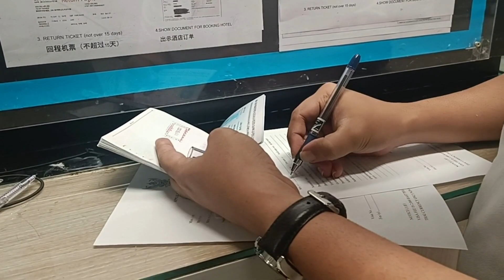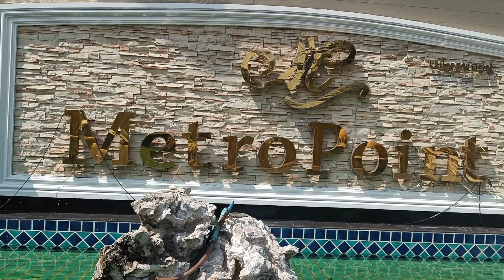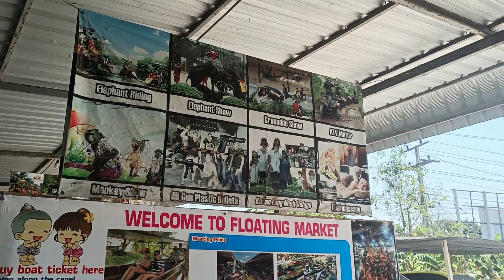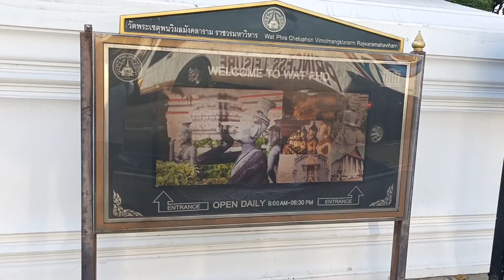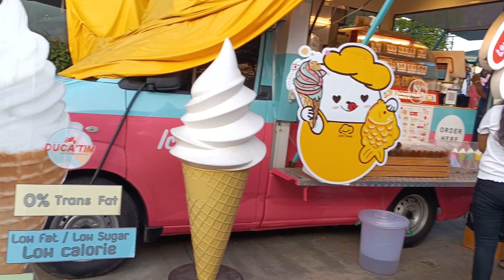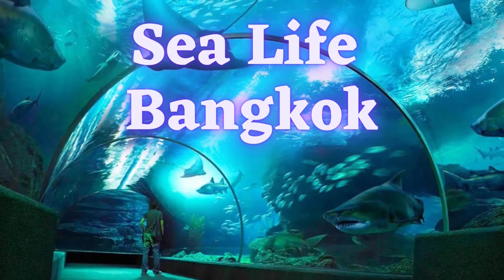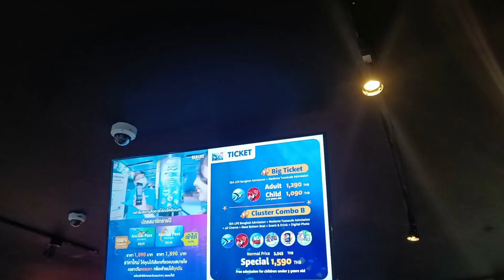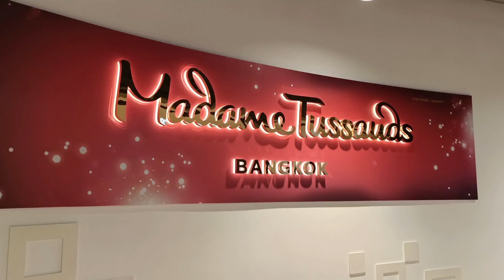Trip to Bangkok - 2023 | Where to Stay | Places to Visit | Budget Planning | Visa on Arrival Process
Recently we went to Thailand for the very first time for 9 days. Bangkok is first of the three cities we have visited. This video is all about where we stayed in Bangkok, what all places we visited and the estimated budget spent in each place.

If you are a first time visitor, do carry the following documents for smooth Visa on Arrival process and travel:

1. Confirmed return ticket proof (if applicable)
2. Hotel/ residence proof (also economical if booked via online platforms before)
3. COVID vaccination certificate
4. Passport size photographs (2 per person)
5. A ball pen
6. Some extra A4 papers
7. Cash in Thai Baht (around 10000) (do not carry more since taking cash from ATM in Thailand is economical)
8. Travel and health insurance for 15 days (optional but recommended)
9. Umbrella (as the weather is unpredictable there)
10. Sun screen lotion (mandatory)
11. A long skirt (for temples)
12. Medicine for headache etc.

Places we visited were:

Day 1: Nana plaza, Malls in Sukhumvit
Day 2: Damnoen Saduak floating market, Wat Pho, Asiatique, China Town
Day 3: SIAM mall, Ocean life, Madame Tussauds, Lumphini park, Jodd fairs

Chapters:

0:00 Introduction
3:01 Nana Plaza
4:48 Floating Market
6:41 Wat Pho (Reclining Buddha)
7:30 Asiatique River Front
10:15 China Town
11:52 Sea Life Bangkok
14:06 Madame Tussauds Bangkok
15:34 Lumphini Park
16:28 Jodd Fairs